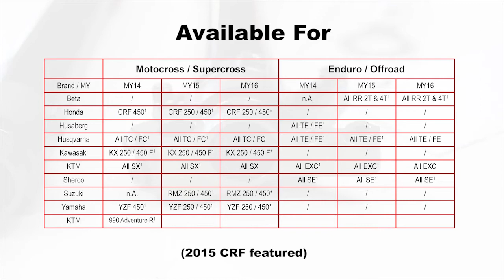A Closer Look: WP Cone Valve Forks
As a WP Authorized Center, SDI offers Cone Valve, Trax Shocks, Sport Bike Cartridge Kits, Competition Shocks, and OEM Parts. In this video,we take a look at the details of the Cone Valve Forks, for a 2016 Honda CRF250.